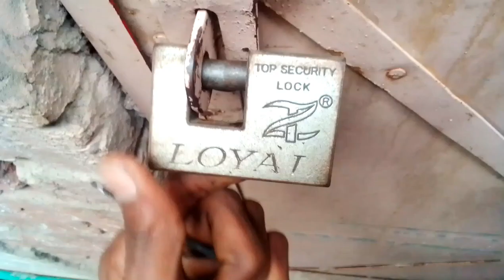How to open A Lock without of keys|Open Top security Lock With Keys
How to open A Top security Padlock Without Of keys
New Easy ways to open A Top security Padlock with Hair pins